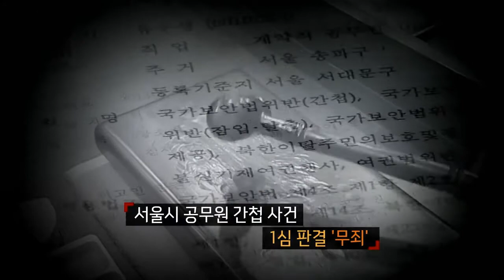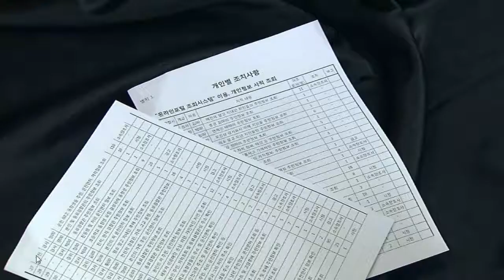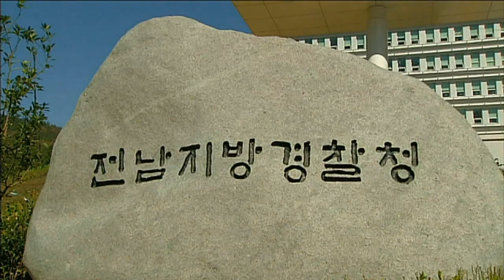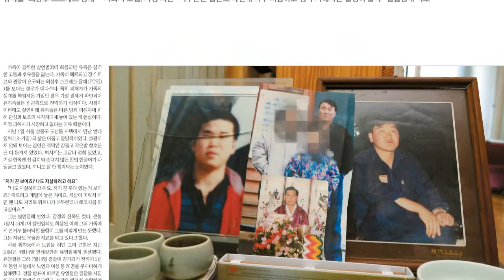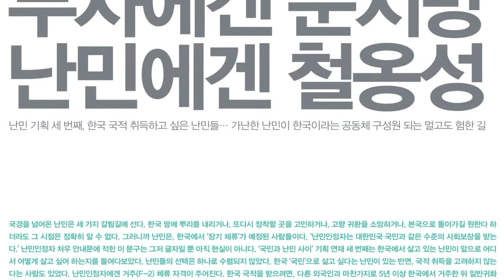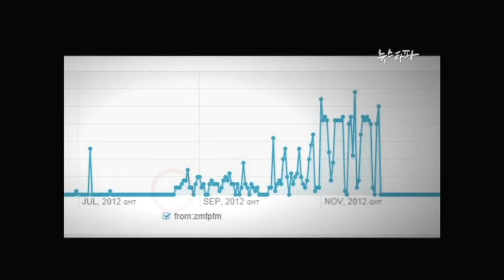제 16회 국제앰네스티 언론상 수상작 하이라이트